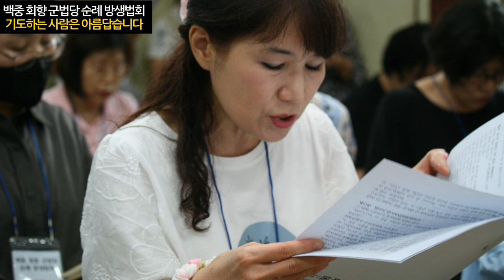[불광사뉴스] 기도하는 사람은 아름답습니다ㅣ백중 회향 군법당 순례, 금강경 독경기도 현장 스케치ㅣ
🌈 우란분절(백중) 49일기도 회향 군법당 순례 방생법회
일시: 불기 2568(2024)년 8월 18일(일)
장소: 포천 기갑호국사

[학업성취 100일기도 안내]
·입재: 8월 6일(화) 오전 10시 30분, 보광당(지하 4층) / 회향: 11월 13일(수)
·기도시간: 미시(오후 2시 ~ 3시), 대웅전(5층) ·동참금: 10만원

[추석합동차례]
·일시: 9월 17일(화, 음8/15) 오전 10시, 보광당(지하4층)
·동참금: 친․외가 각 10만원(양가 접수시 15만원)
※광덕큰스님 차례: 9월 17일(화, 음8/15) 오전 9시, 대웅전

[불광교육원 가을학기 안내]
※ 불광교육원(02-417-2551) / 접수처(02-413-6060)
·불교기본교육(16주): 주간반 9/5(목) 14:00, 야간반 9/5(목) 19:00
·불광불교대학(1년 2학기): 주간반 8/27(화) 14:00, 야간반 8/27(화) 19:00
·불광선재대학(3개월): 9/4(수) 14:00
·선명상 입문: 9/7(토) 14:30, 총무 구담스님
·육조단경 강좌: 9/6(금) 19:00, 교무 일화스님
·무량수경 강좌: 9/2(월) 19:00, 광우스님(BTN 소나무)
·밀린다왕문경 강좌: 9/4(수) 19:00, 정운스님(대승불전연구소장)
·소마 사무량심 예술명상: 9/23(월) 14:00, 재마스님(예술명상치유센터)
·불화반: 9/6(금) 14:00, 이혜원(한국불교미술협회)

[불사 모연]
·비로자나부처님 전 야외 촛대함과 석조 공양대 조성 불사 모연을 받습니다.
·불광교육원 프로젝터, 노트북 등 교육기자재 불사 모연을 받습니다.

[ 봉사자 모집 안내 ]
·접수: 종무소 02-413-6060 (종무소에 신청서 비치)
공양봉사팀: 대중공양(토요법회/각 재일법회/평일 점심공양), 공양간 미화
바라밀공방팀: 연등만들기, 행사지원 / 종무지원팀: 기도접수, 종무행정
법당안내팀: 법회 동참자 안내 / 청향회: 다도,헌다,육법공양
보문부: 영가시식준비, 안내 / 파라미타합창단: 음성공양
불광안내팀: 불광사 사중 안내 / 호법팀: 법회 질서유지
새신도안내팀: 새신도 안내, 지원 / 교육봉사팀: 교육 업무지원
미타공양팀: 재시식 의전 / 꽃공양팀: 법당 꽃 장엄

불광사 유튜브채널 [대한불교조계종 불광사]
·   / @bulkwangsa1974   (유튜브에서‘불광사’검색)
·법회·기도 라이브 방송, 법문·교육 영상을 보실 수 있습니다.

불광토요법회: 매주 토요일
호법법회: 매월 첫째 주 수요일
초하루법회: 매월(음력) 초하루
지장재일: 매월(음력) 18일
관음재일: 매월(음력) 24일
금강청년법회: 매주 일요일
연꽃어린이법회: 매주 토요일